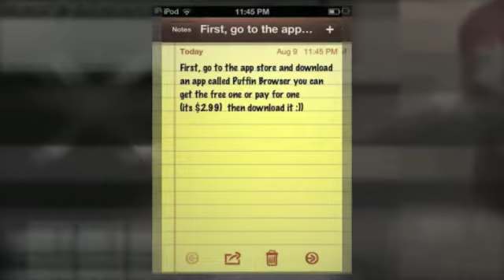NO JAILBREAK! Play Ameba Pico On iPhone/iPod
I will teach you how to play ameba pico on your iPhone or iPod devise. Enjoy :)